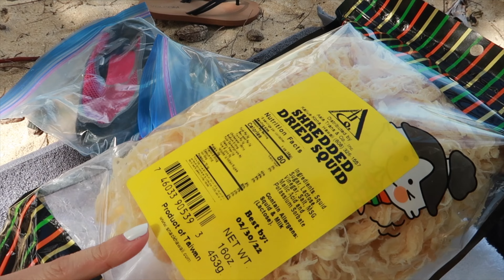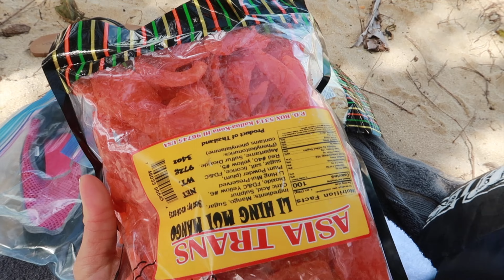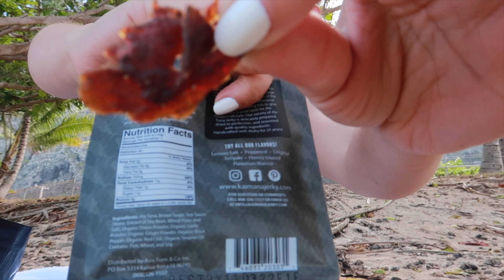DU LỊCH HAWAII - BÃI BIỂN ĐẸP Ở HONOLULU 🇺🇸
HÀNH TRÌNH DU LỊCH HAWAII #10  BÃI BIỂN ĐẸP Ở HONOLULU  🇺🇸